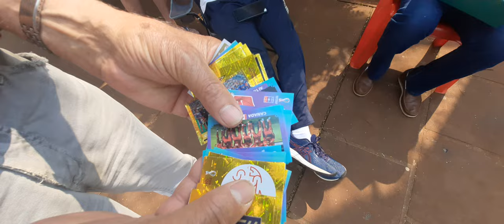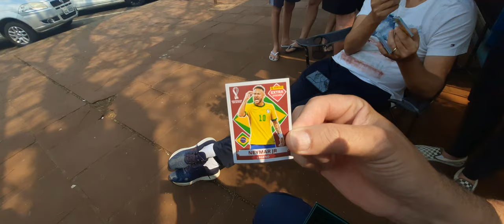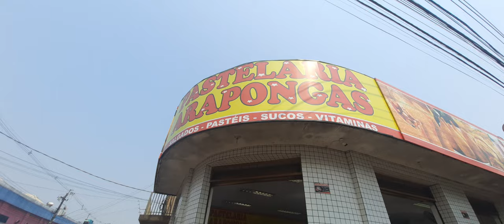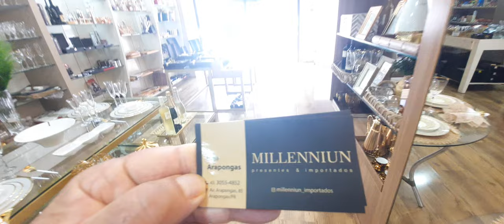ARAPONGAS PR. DOCUMENTÁRIO DEZEMBRO 2022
ARAPONGAS ARAPONGAS PR.  DOCUMENTÁRIO DEZEMBRO 2022